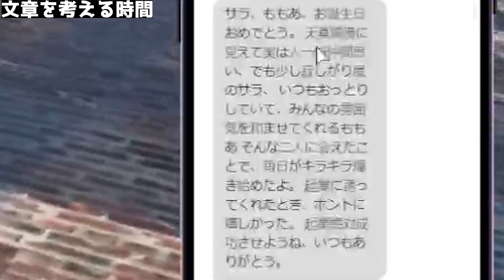【ストグラ】らびすぴ男子組で星野姉妹の誕生日サプライズ準備！（メッセージ動画編）【GTA5/切り抜き/大場カモノ】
葵井優(鴉紋ゆうく)/天成する蔵(さんしあ)/上田さん(しんのすけ)

00:00  メッセージ動画撮るか
00:42 文章を考える時間
02:22 一旦撮ってみる
03:37 構成の再確認
04:12 画角に難あり
04:45 上田さん召喚！
05:25 NGテイク①
05:47 NGテイク②
06:09 成功テイク
07:33 青春か～

●次回が多分今年最後のストグラ動画（星野姉妹誕生日サプライズ編）

・ママコメはスパチャで送ってください＾＾

以上です！基本的に変なコメントは消します！